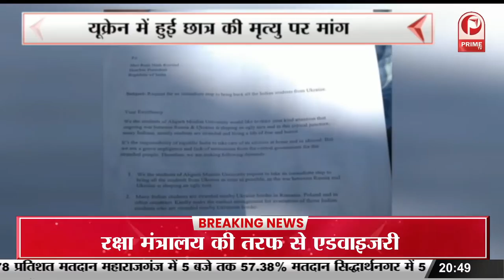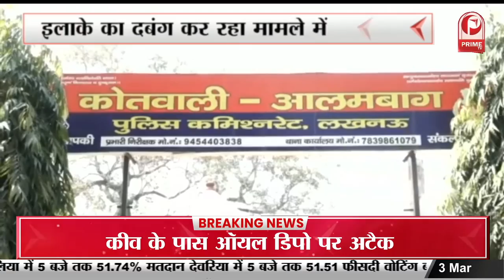Rally in Uttar Pradesh : मुख्तार अंसारी पर गरजे अमित शाह || Prime Tv